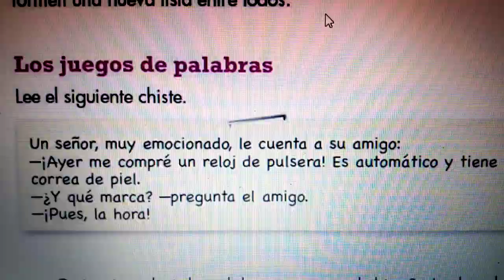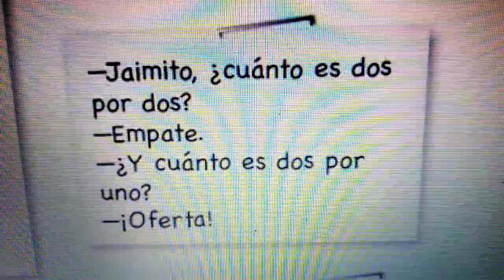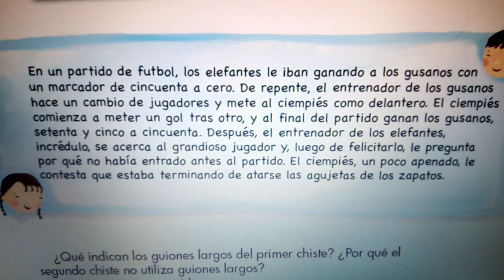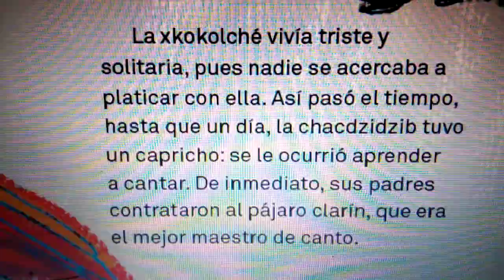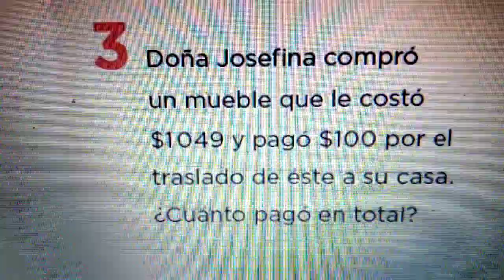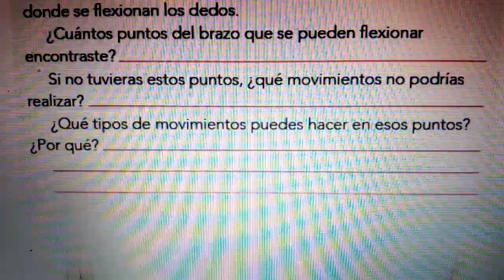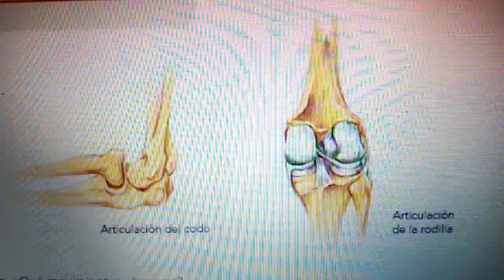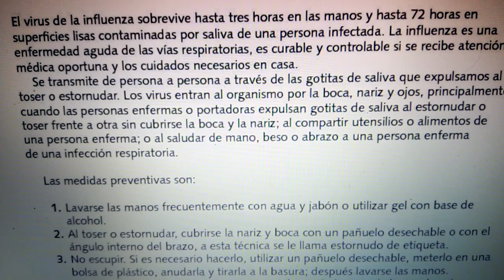3o. GRADO (Del 5 al 9 de octubre 2020).